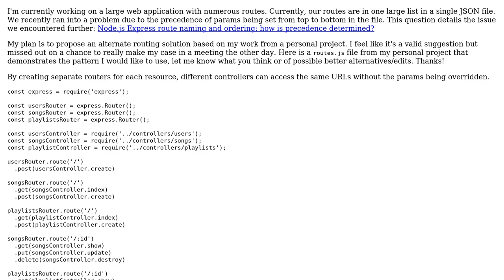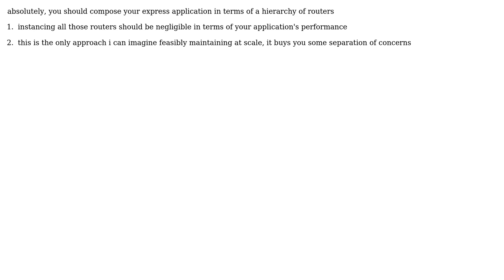Code Review: Express.js routes management for large web application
With thanks & praise to God, and with thanks to the many people who have made this project possible! | Content (except music & images) licensed under CC BY-SA | Music | Images & others | With thanks to user ChaseMoskal user Aaron Goldsmith and the Stack Exchange Network Trademarks are property of their respective owners. You are responsible for your own actions.